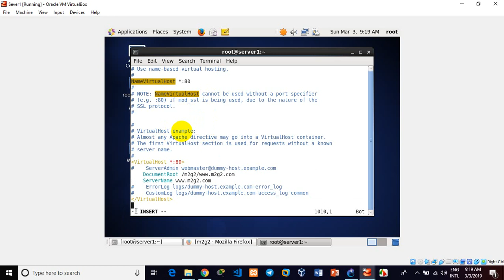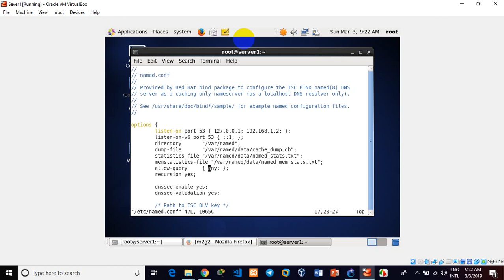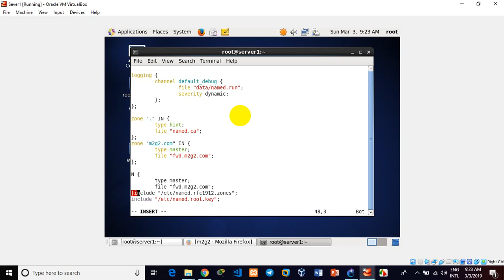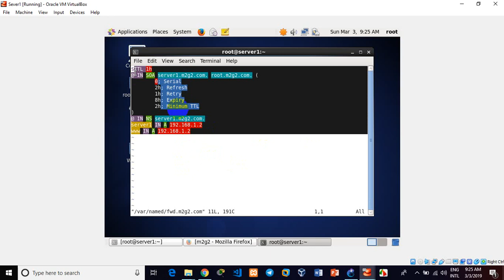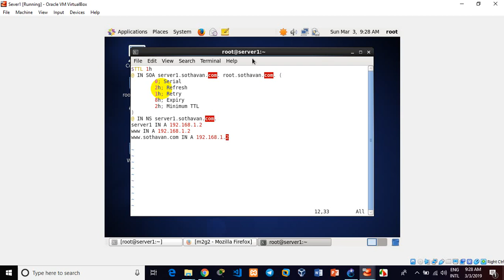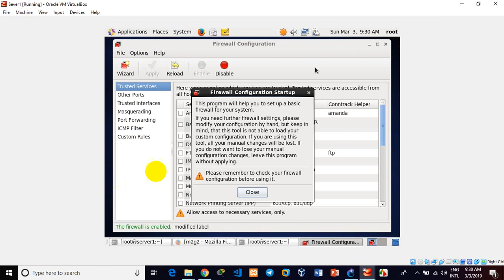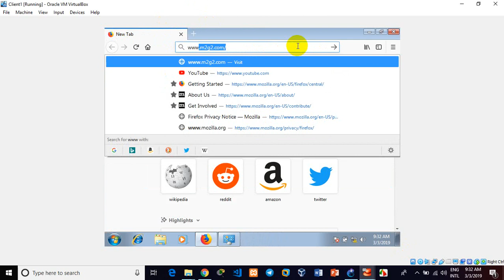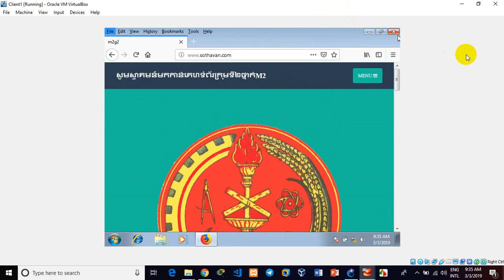How to Configure Apache Web Server on Linux speak Khmer